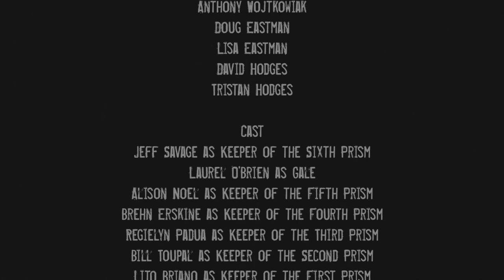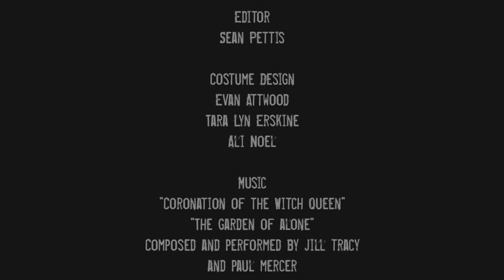The Sixth Prism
At the first dawning there was one - masterless and beautiful, an immaculate sphere of hardened glass that embraced cremation at birth and gave thanks to the fires below. The spread of man fell upon the world like disease, yet one remained incorruptible. In time the ravages of man overflowed the sphere. Glass flesh tore like parchment, hence one became six. Divided, their power was even grander to behold, thus they demanded worship. Among the devout, six were chosen but not absolved. The prisms, their keepers and a mighty warlock would gather in terrible unity. They forged empire and paradise. They purged with suffering. Hereafter they would be known as birth, death and that in-between. From womb to grave, the living are always dying.